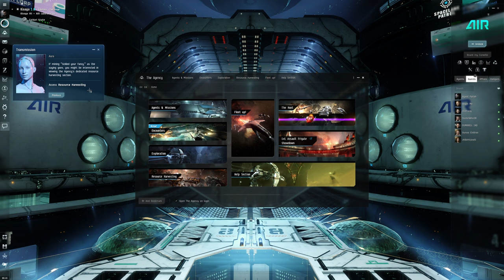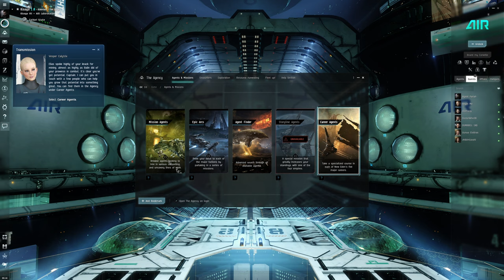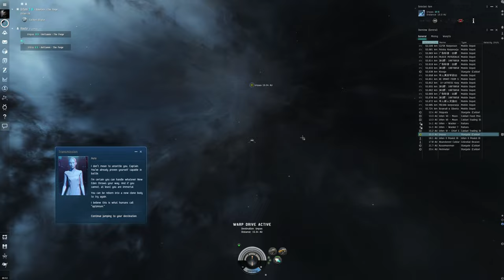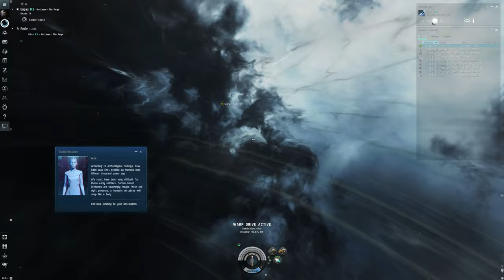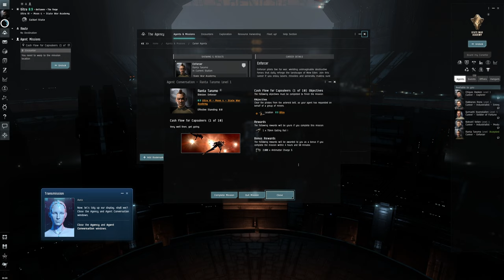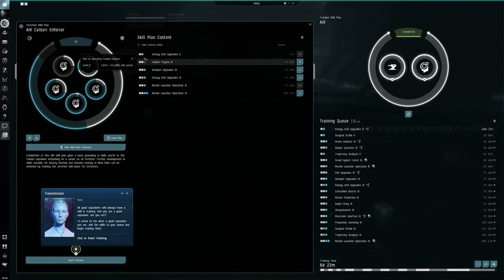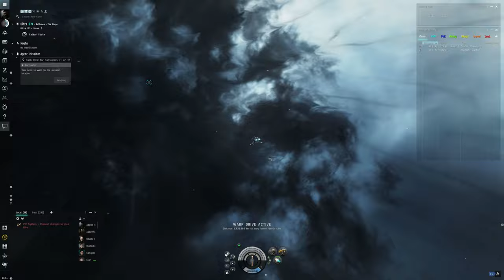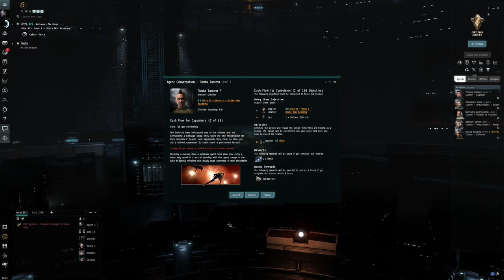EVE Online - 2022 AIR New Player Experience - EP. 2 ( FOR NEW PLAYERS )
EVE Online Walkthrough Guide Episode 2.
Welcome to my full walkthrough Guide of EVE Online AIR New Player Experience. (2022)
Join me as I take you through the new player experience and try to help new players the best I can, so they kick off their new Eve Online career.

2022 AIR New Player Experience Walkthrough. A Guide For New Players

EVE Online is a community-driven spaceship MMORPG where players can choose their own path from countless options.  Space exploration, immense PvP and PvE battles and a thriving player economy in an ever-expanding sandbox. Participate in many in-game activities, including war, politics, piracy, trading, manufacturing, exploration, and much more...